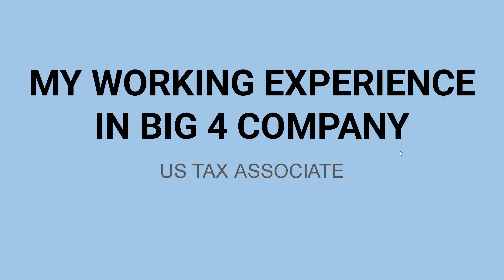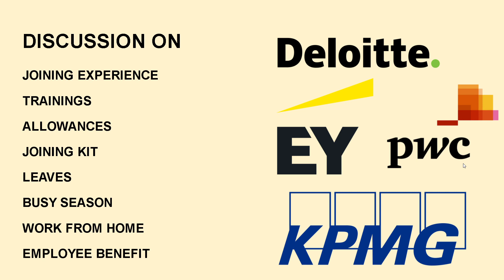My working Experience In a BIG 4! EY/ KPMG/ PWC/ Deloitte - Joining Bonus, Salaries, Vacation, WFH?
In this video, I discussed my working experience in one of the BIG 4 in India for a US Tax Associate. My interview experience, Joining, Training, Salaries, Joining bonuses, Leaves, WFH, Interview questions, Goodies, Allowances, free Internet.
Please ignore any mistakes or any disturbances in the audio.
LIFE IN BIG4 AND TOP FIRMS | MUST WATCH FOR ALL CA & FINANCE STUDENTS